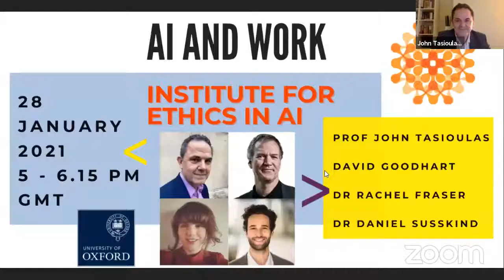Institute for Ethics in AI colloquium on AI and Work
Part of the Colloquium on AI Ethics series presented by the Institute for Ethics in AI

This event is also part of the Humanities Cultural Programme, one of the founding stones for the future Stephen A. Schwarzman Centre for the Humanities.

What is the likely impact of AI on work? And to what extent should the increased automation of the workplace lead us to re-examine our understanding of the place of work in a flourishing human life? Would a UBI (universal basic income) adequately address the prospect of a jobless future? What is the relationship between work and citizen dignity in a democracy?

Speakers:

David Goodhart is Head of Policy Exchange’s Demography, Immigration, and Integration Unit, and Director of the Integration Hub website. He is a former Director of Demos, and former Editor of Prospect magazine, which he founded in 1995. David is a prominent figure in public debate in the UK, as a well-known broadcaster, author, commentator, and journalist. He has presented several BBC Radio 4 Analysis programmes. Before Prospect, he was a correspondent for the Financial Times, including a stint in Germany during the unification period. In 2013, he published The British Dream, a book about post-war multiculturalism, national identity, and immigration. It was runner up for the Orwell Book Prize in 2014. In 2017 he published The Road to Somewhere: The new tribes shaping British politics, about the value divides in western societies, which was a Sunday Times best-seller.

Dr Rachel Fraser is a Tutorial Fellow at Exeter College, and an Associate Professor of Philosophy at the University of Oxford. Before coming to Exeter, Dr Fraser spent two years as a Junior Research Fellow at Peterhouse, in Cambridge; before that, She was a graduate student at Oxford.

Most of her work is in epistemology, philosophy of language, or feminist philosophy, and she is particularly interested in intersections of the three. Dr Rachel Fraser is in the early stages of planning a manuscript about the epistemology of narrative; at the moment, she is thinking a lot about narrative testimony and what might be distinctive about its epistemic dynamics.

Dr Daniel Susskind explores the impact of technology, particularly artificial intelligence, on work and society. He is a Fellow in Economics at Balliol College, Oxford University, and a Visiting Professor at King’s College London. He is the co-author of the best-selling book, The Future of the Professions, and the author of A World Without Work (January 2020), described by The New York Times as "required reading for any potential presidential candidate thinking about the economy of the future”. His TED Talk, on the future of work, has been viewed more than 1.5 million times.

Previously he worked in various roles in the British Government – in the Prime Minister’s Strategy Unit, in the Policy Unit in 10 Downing Street, and in the Cabinet Office. He was a Kennedy Scholar at Harvard University.

Chaired by Professor John Tasioulas, the inaugural Director for the Institute for Ethics and AI, and Professor of Ethics and Legal Philosophy, Faculty of Philosophy, University of Oxford. Professor Tasioulas was at The Dickson Poon School of Law, Kings College London, from 2014, as the inaugural Chair of Politics, Philosophy & Law and Director of the Yeoh Tiong Lay Centre for Politics, Philosophy & Law. He has degrees in Law and Philosophy from the University of Melbourne, and a D.Phil in Philosophy from the University of Oxford, where he studied as a Rhodes Scholar. He was previously a Lecturer in Jurisprudence at the University of Glasgow, and Reader in Moral and Legal Philosophy at the University of Oxford, where he taught from 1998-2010. He has also acted as a consultant on human rights for the World Bank.